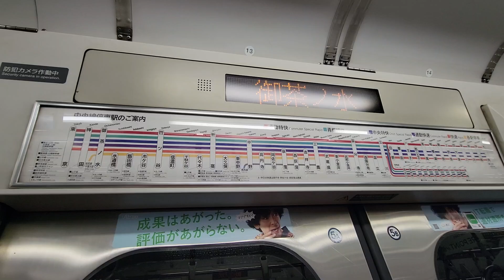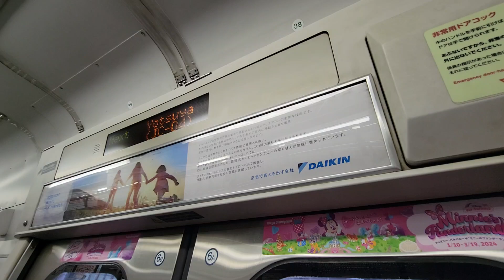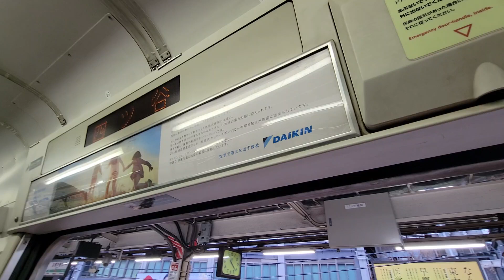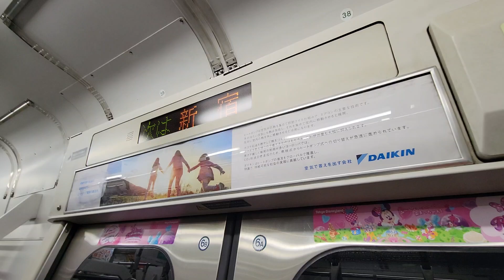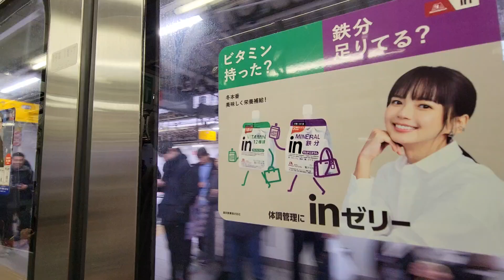[JR][貫穿都心]中央線快速(往豐田) 神田—新宿段行車片段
乘車區間:東京—豐田
本段由神田—新宿
車型:JR東日本209系1000番台電動列車
終點站:豐田